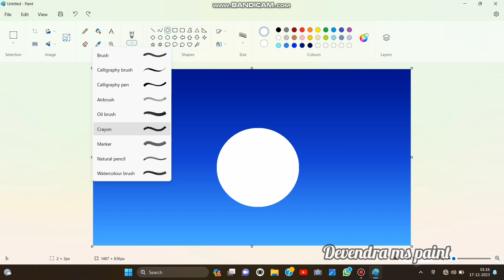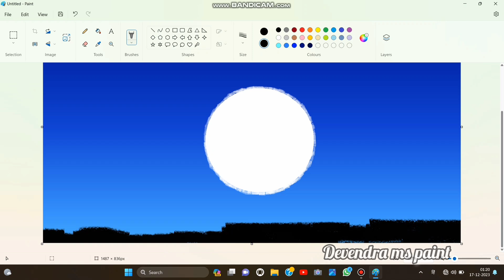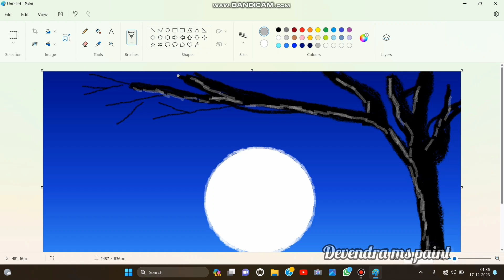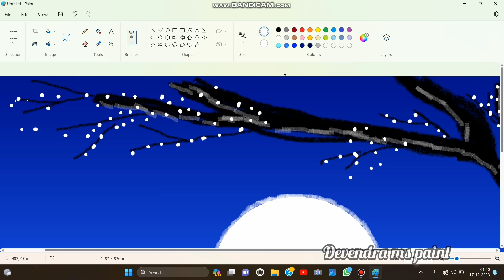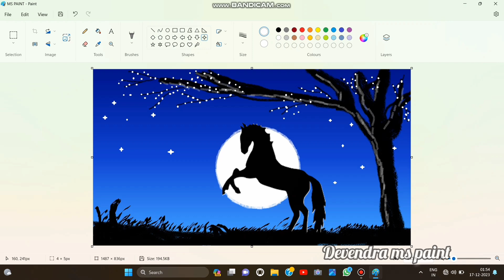From Beginner to Pro: How to Draw Lifelike Horses in MS Paint 2023 |Devendra ms paint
The Horse
Ms paint